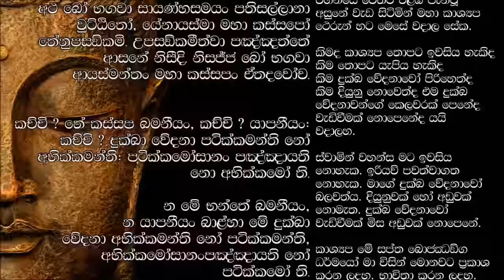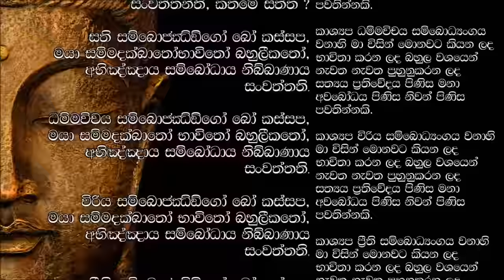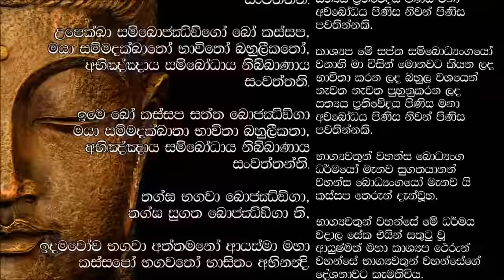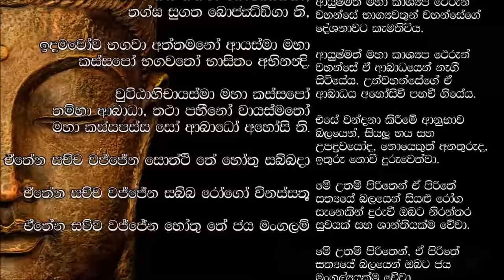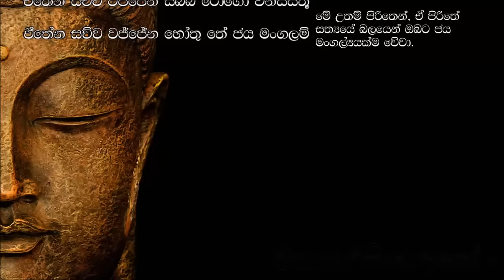Maha Kassapa Thera Bojjanga Piritha - මහා කස්සපතෙර බොජ්ජංග පිරිත (MKS)